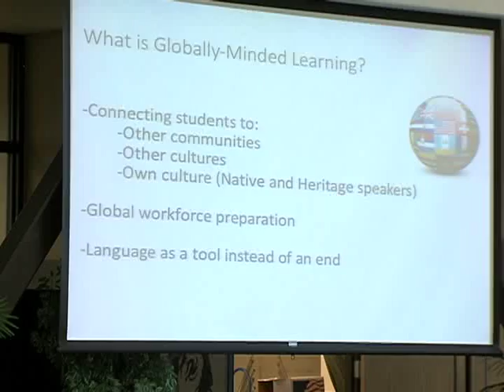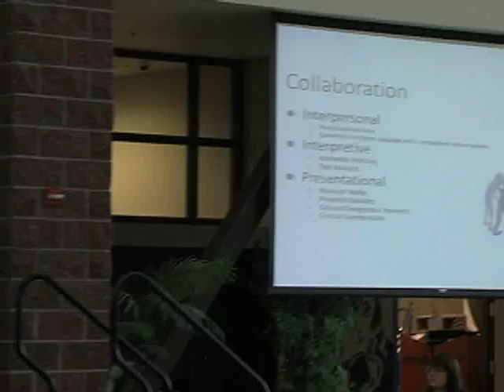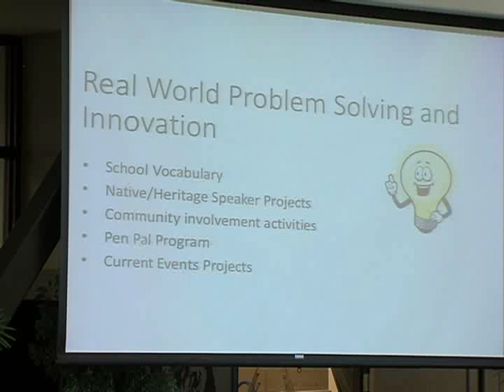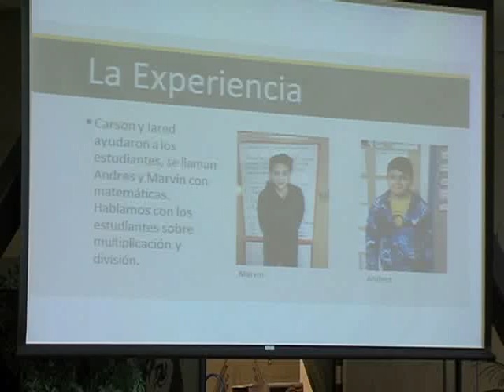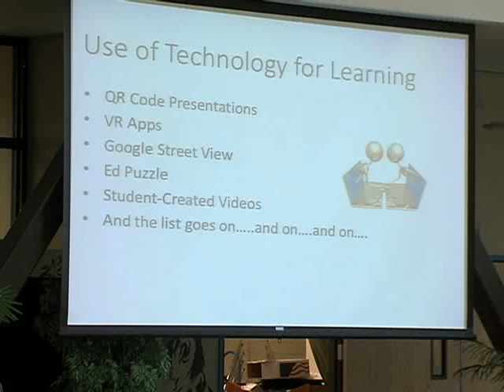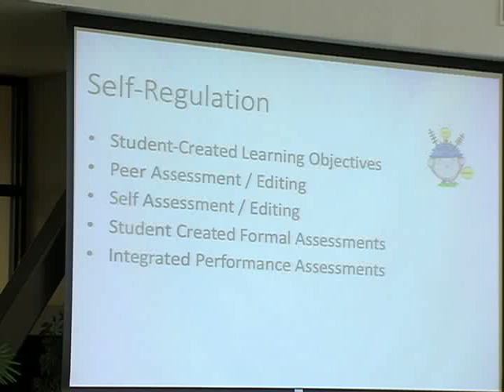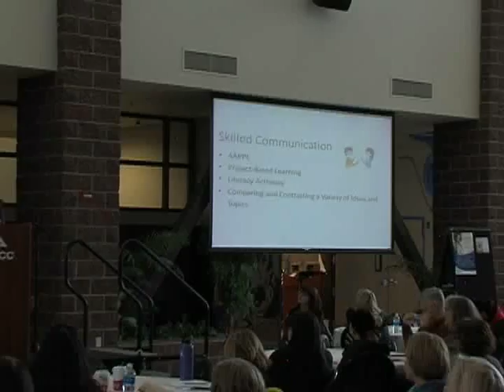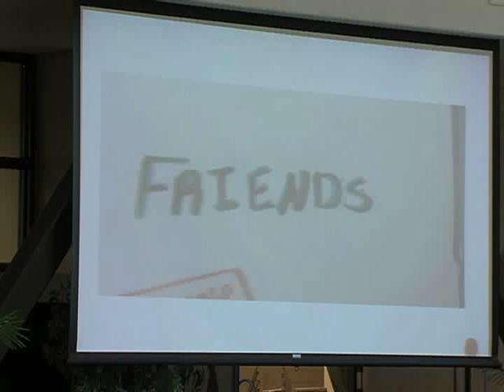WCSD Saturday CAFE Ed Talk 11 4 17 Galena High School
Galena High School teachers present an Ed Talk entitled "Globally Minded Learning" at the November 4th, 2017 WCSD Saturday CAFE.